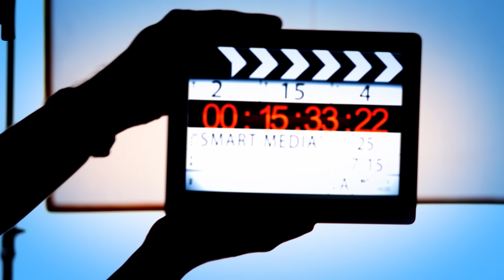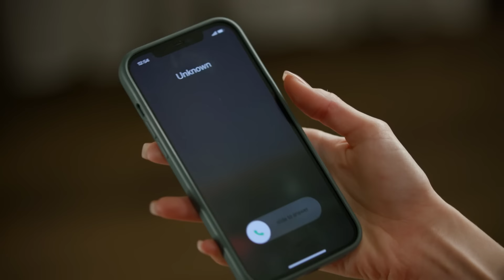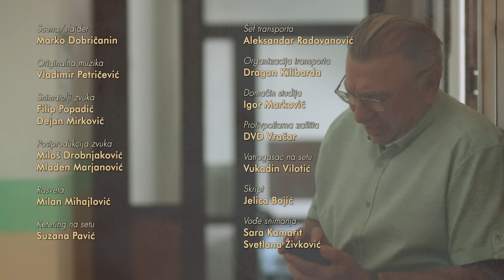Kolo sreće | Epizoda 46 (domaća serija)